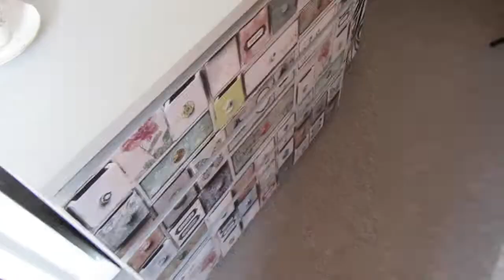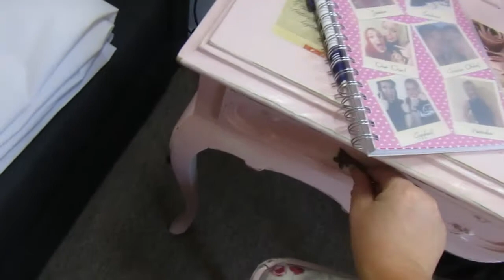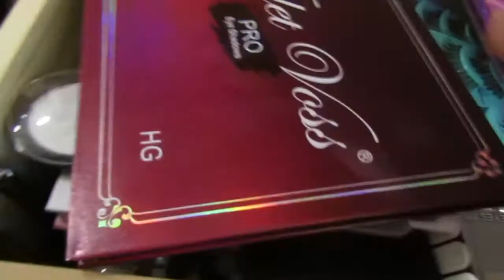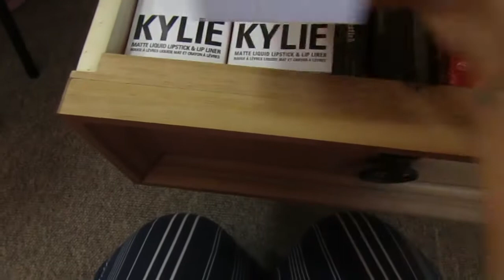My Beauty Room & Makeup Collection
Hello Lovelies! :) x
Today i took your round my beauty room and show you my makeup collection! :)
I hope you enjoy having a nose around ;)

xxx